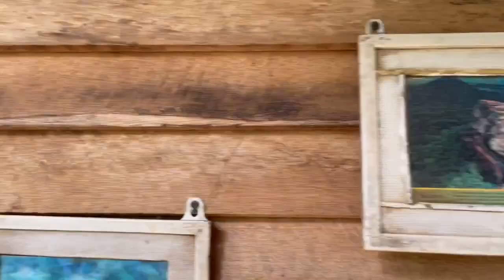A day in Sri Lankan Forest | Habarana caveman eco-lodge | must visit place in Sri Lanka.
In this video, Riffaz visits an eco-lodge in habarana , srilanka with his family.
They try safari , night time BBQ , morning Tea. All in ancient style.
They stay in a treehouse for the night and fly their